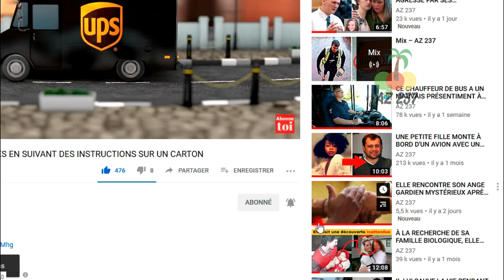L'AÉROPORT S'IMMOBILISE ALORS QUE LES PASSAGERS ENTENDENT UNE ANNONCE INHABITUELLE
Les aéroports sont souvent bondés de toute sorte de personnes qui se précipitent ici et là et essayent de gérer une centaine de choses à la fois, afin de pouvoir prendre leur vol. Mais ça n'avait pas été le cas un jour à l’aéroport de Nashville, où tout s'arrêta lorsque les passagers furent saisis par une annonce étrange